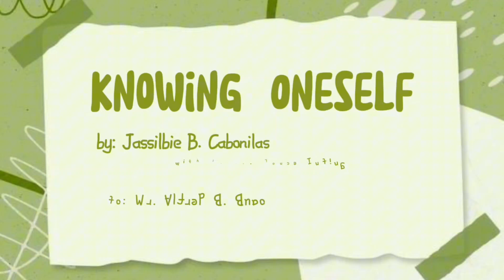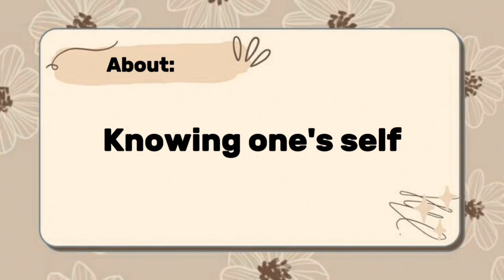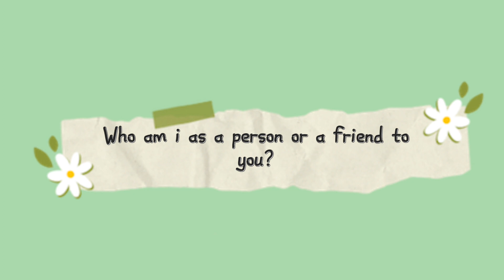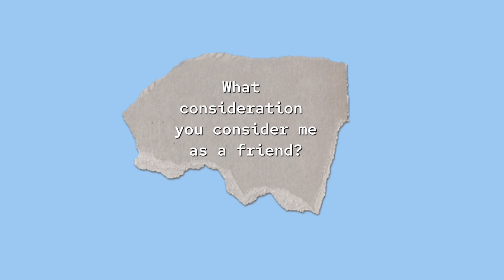Cabonilla's Group 6 Knowing Oneself